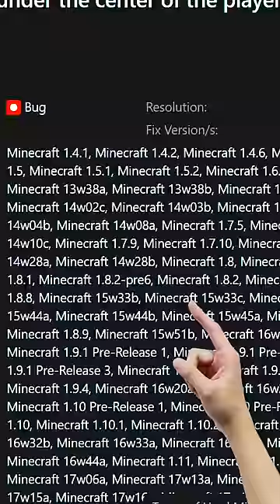Dieser Minecraft Bug WAR 11 Jahre im Spiel!